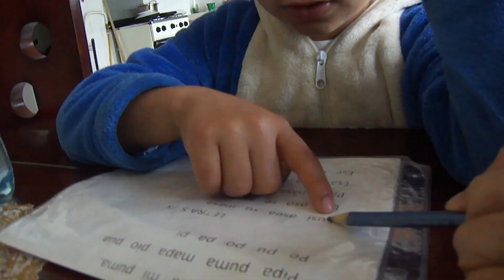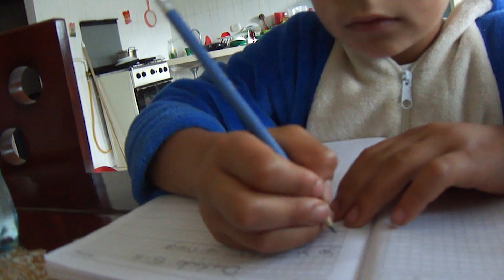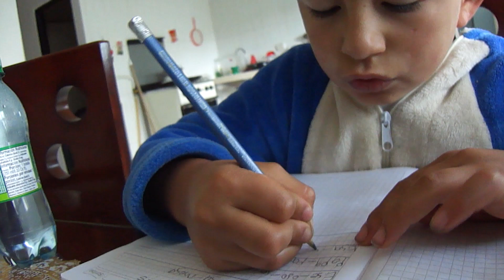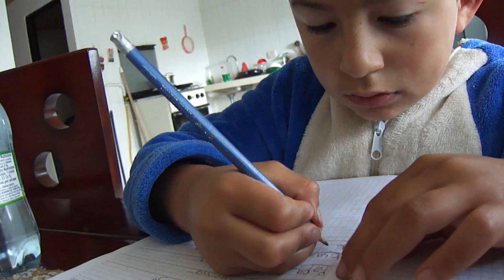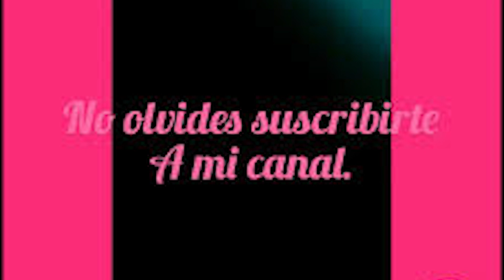Samuel lee y escribe con la letra S-s Pro Kids